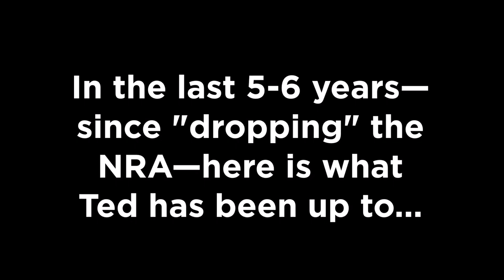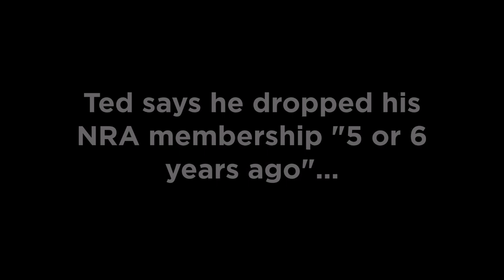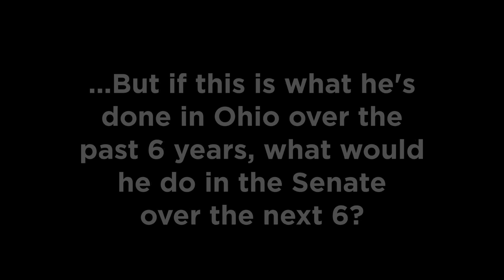4 things Ted Strickland has done since "5-6 years ago"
This account is run by the Sittenfeld for Senate press team.